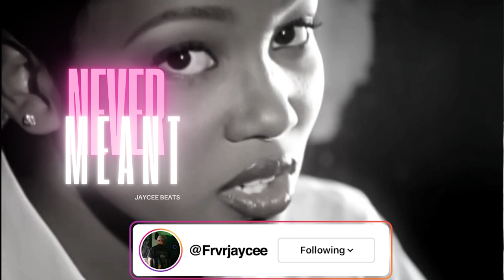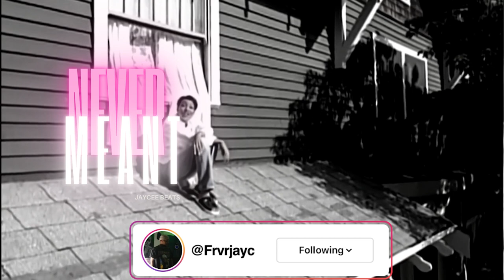(FREE) "Never Meant" R&B Sample Type Beat (Prod. By Jaycee Beats)